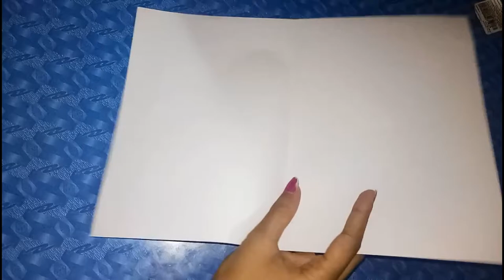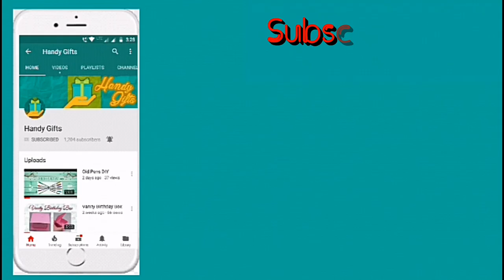How To Decorate A Simple Letter? | Requested By Vijayamahanthesh HN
This video was requested by Mr. Vijayamahanthesh HN